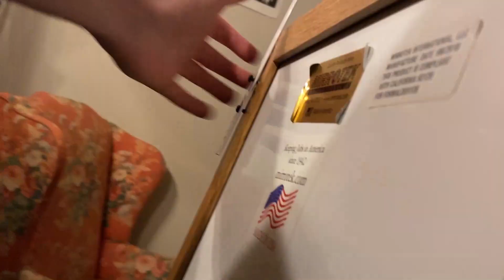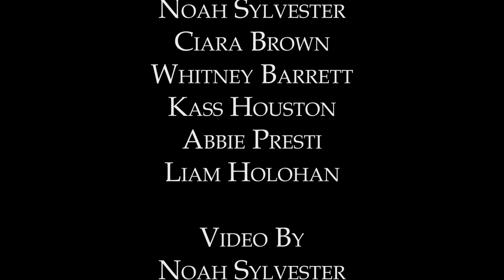An Experimental Haircut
iNtuitons' illustrious treasurer Sophie Thorel gets a drastic haircut in quarantine. :)
(p.s. we are roommates, not violators of social distancing! stay home and shave your head.)

Video by Noah Sylvester

Starring
Sophie Thorel
Claire Huffman
Briar Essex
Noah Sylvester
Ciara Brown
Whitney Barrett
Abbie Presti
Kass Houston
Liam Holohan